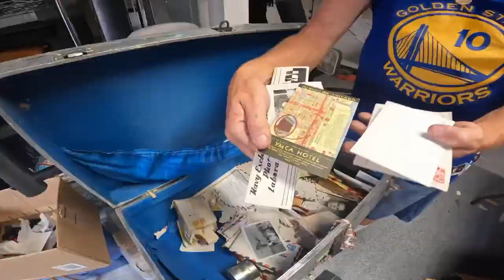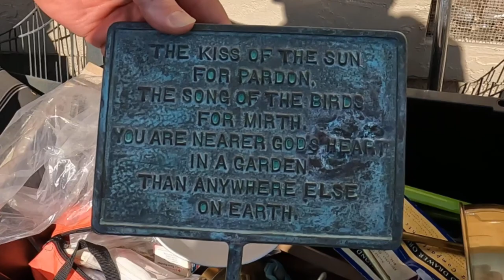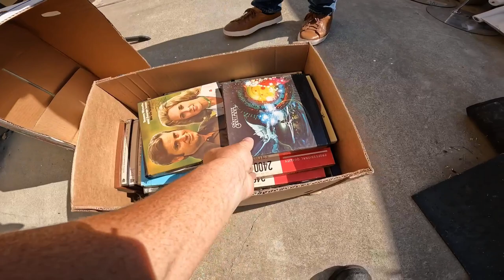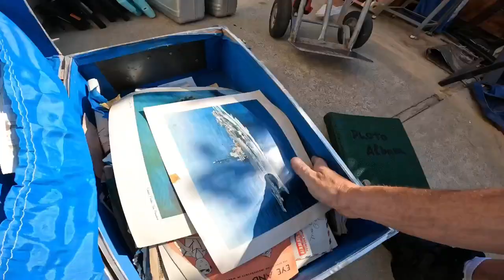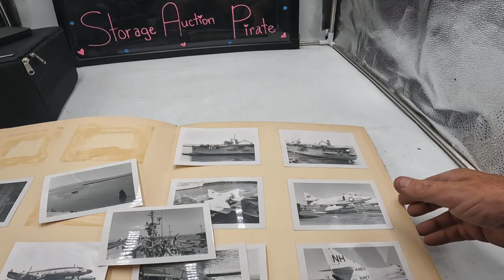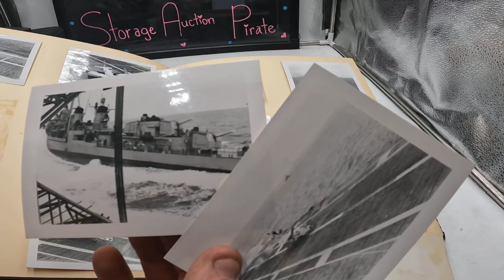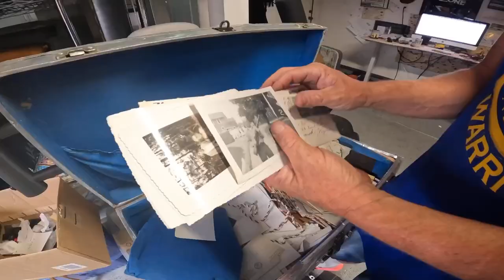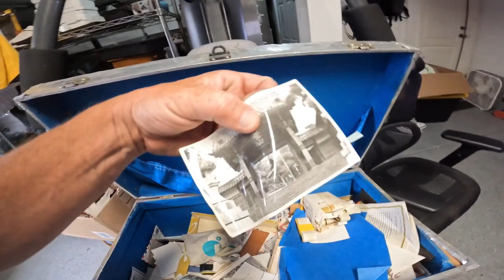FREE MONEY ESTATE CLEAN OUT how to make money from nothing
how to make money online 2022 is the biggest question. And the storage auction business is on a steady decline and huge inflation of prices. So we have gone back to our roots of teaching how to make money and side hustle for big profits. This is one such avenue doing estate clean outs .

Edited by : REEL KREATIVE STUDIOS